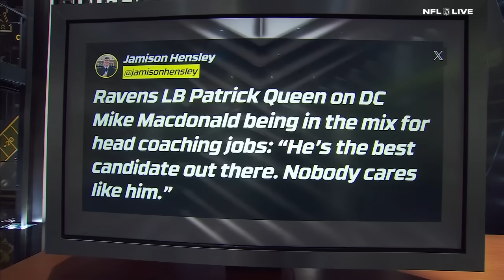What I like about what Mike Macdonald has done with the Ravens’ defense | NFL Live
On NFL Live, I spoke with Marcus Spears and Dan Graziano about Baltimore Ravens defensive coordinator Mike Macdonald interviewing with the Seattle Seahawks